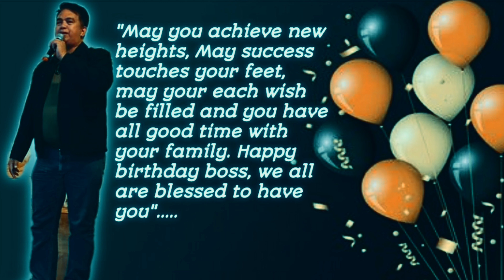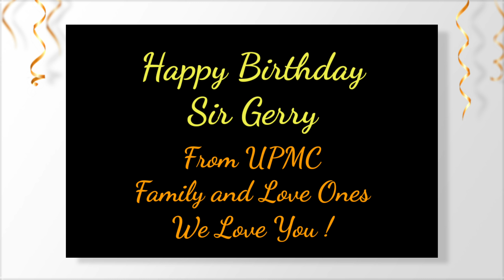Happy 50th Birthday 🎂🍻 | SIR GERRY INGUA | From UPMC Family